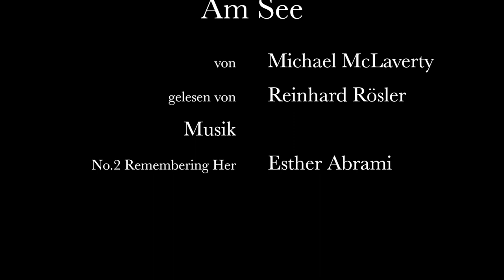Michael McLaverty: Am See